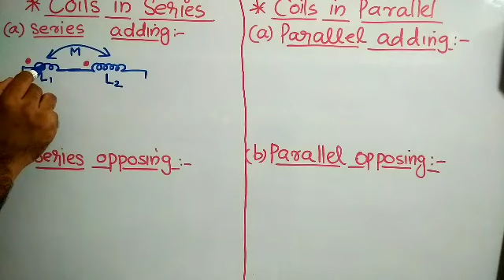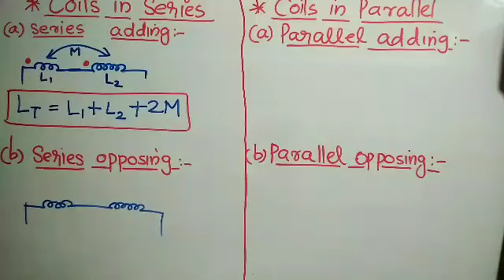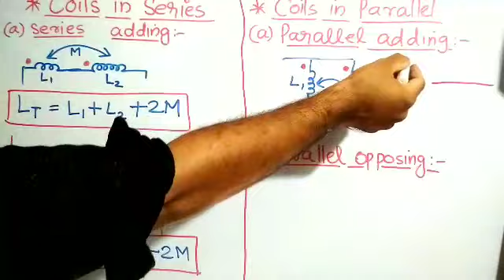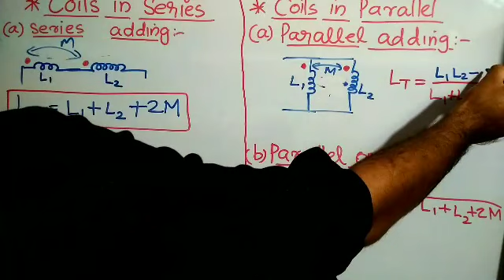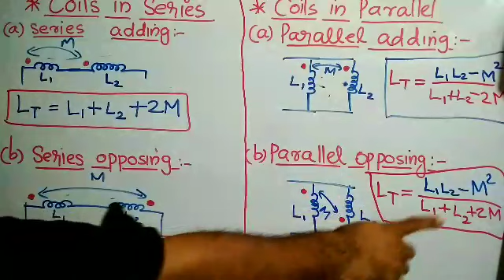KSEB SUB ENGR./PUMP OPERATOR/Electrician-Coils in series and parallel